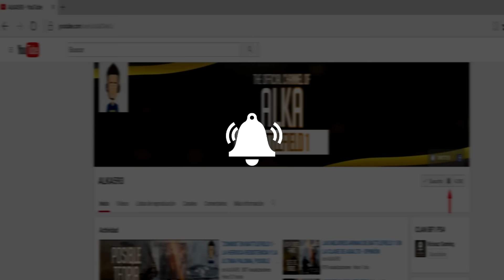SECRETOS DE BATTLEFIELD 1 - EXPLOSIONES, RECARGA SECRETA DE LA KOLIBRI - BUGS, ERRORES PARTE 4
🚩 Battlefield 1, Capitulo numero 4 de los secretos de battlefield 1, esta ves quiero mostrarles explosiones secretas, y recargas secretas con armas como la kolibri, y la .8 de autocarga, pueden ser errores, bugs o easter eggs de battlefield 1, me gustaría saber su opinion
🚩UNETE A LA COMUNIDAD DE   BATTLEFIELD 1  PS4